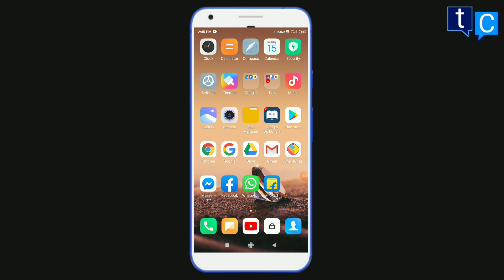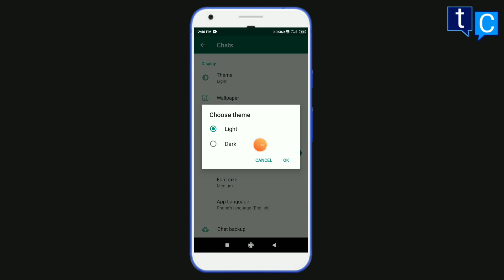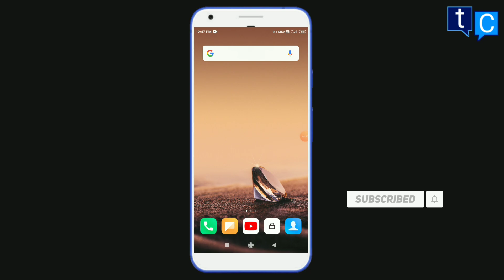কিভাবে WhatsApp Dark Mode করবেন | How Enable Dark Mode on WhatsApp | Enable WhatsApp Dark Theme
কিভাবে WhatsApp কে Dark Mode করবেন | How Enable Dark Mode on WhatsApp | Enable WhatsApp Dark Theme
Hi,
Im Syed Rijabul Haque.
Your most welcome to watch this video on my "Techno Rijabul" YouTube channel
• About this video :
This video was shown by how to enable officially WhatsApp application dark mode or dark theme.
This video was fully made by Bengali language.
• এই ভিডিওটি সম্পর্কে :
এই ভিডিওটিতে দেখানো হয়েছে whatsapp mobile application টি কে কিভাবে ডার্ক মোড কালোতে পরিণত করবেন। আপনি যদি আপনার whatsapp টি কালো তে পরিণত করেন অর্থাৎ ডার্ক মোড অন করবেন তাহলে রাতে যখন আপনি whatsapp ইউজ করবেন। তখন আমরা চোখে লাইটের ক্ষতি হবে না বা দীর্ঘ টাইম ইউজ করতে পারবেন।
আমার একান্ত অনুরোধ এই ভিডিওটি  শুরু থেকে শেষ পর্যন্ত মনোযোগ সহকারে দেখুন।
📱Do you want to watch new types of technology videos on this channel? 🔔